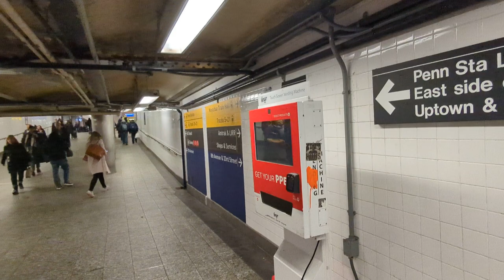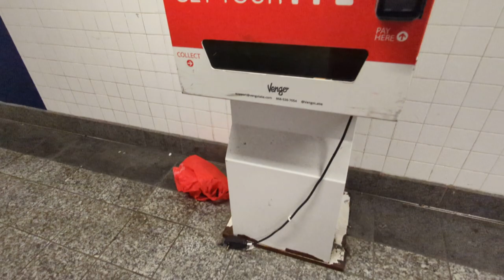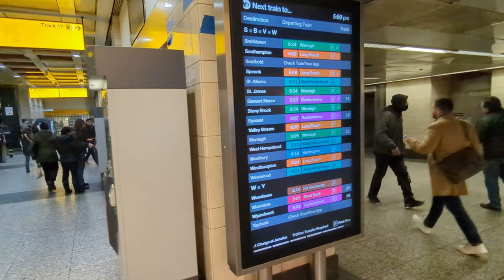Penn Station NYC Christmas 2023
Thursday December 21, 2023 at Penn Station during evening rush hour.

Timestamp:
0:38 Start 33rd St Passageway
0:52 Walkway under 8th Ave Subway
0:58 PPE machine not working
1:40 renovated 33rd St retail passageway
3:34 Long Island Railroad waiting area